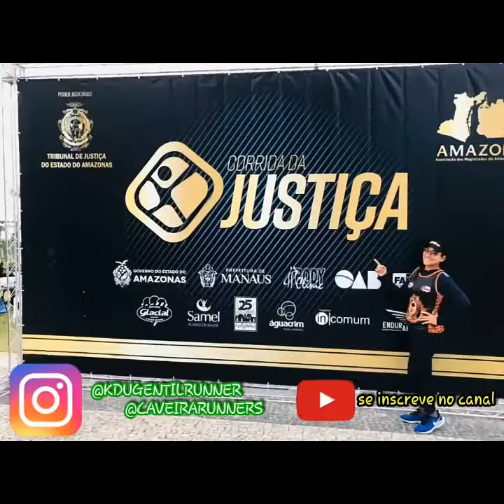CORRIDA da JUSTIÇA 2019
Fala galera do Canal mais um vídeo. corrida da justiça 2019 com largada às 06:30 na praia da ponta negra com estrutura top com direito a pizza na chegada kkk (na justiça tudo acaba em pizza mesmo) como sempre uma corrida bem organizada show de bola sabadão de corrida TOP.